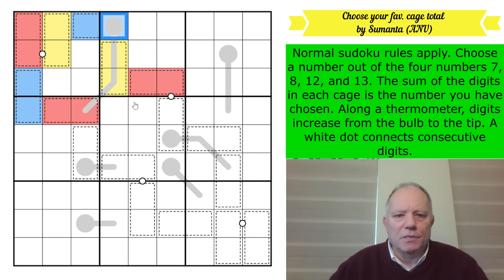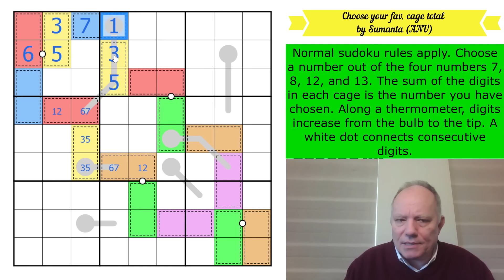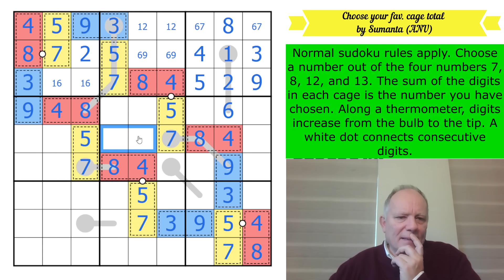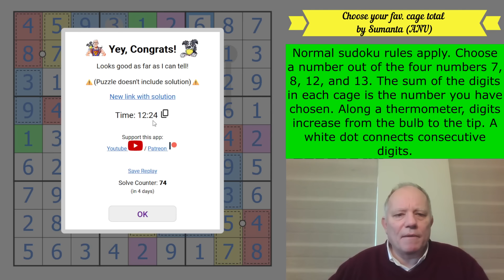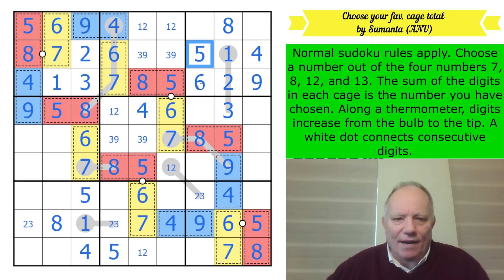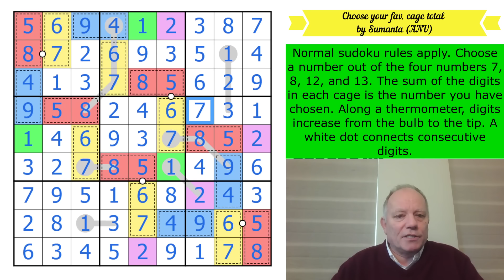The Puzzle that Solves FOUR Different Ways! It's unbelievable ...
Here's where you can try Choose your fav. cage total by Sumanta (ANU)
Normal sudoku rules apply. Choose a number out of the four numbers 7, 8, 12, and 13. The sum of the digits in each cage is the number you have chosen. Along a thermometer, digits increase from the bulb to the tip. A white dot connects consecutive digits.
There's no answer check, BECAUSE THIS IS FOUR SEPARATE PUZZLES!

The deadline has passed to enter the December competition, but you still can play that wonderful puzzle pack, Snackdoku! On the first of January we will have another reward for our patrons, and you won’t want to miss it. Join us for $2/month for the monthly reward, $3/month or higher to have access to solution videos.

▶ New LINES SUDOKU APP!! ◀
Get our new Lines Sudoku pack, 100 puzzles based on our favourite line-based variants, such as German Whispers, Region Sum lines, and many more! Available as an in-app purchase from our main app. All the puzzles are hand-crafted by us and some of the best constructors in the world, with hints by Simon and Mark. (The Cracking the Cryptic app also has many free puzzles, including the 500k Subscribers celebratory pack of 23 puzzles by some of the world’s greatest, as well as other paid sudoku packs!)

All our apps contain handmade sudoku puzzles by ourselves and many of the best constructors in the world, tested and hinted by Simon and Mark.  or search for Cracking the Cryptic and the app name on your favourite app provider: Classic, Killer, Chess, Miracle, Thermo, Arrow, Sandwich, Domino and GAS 1 and 2, and brand-new Lines.

▶Credits◀
SOFTWARE: Thanks to Sam Cappleman-Lynes and Sven Neumann
Logo: Melvyn Mainini
Opening Credits: Joel Blundell

▶ Contents ◀
0:00 Theme Music & News around the channel
5:01 Rules of today’s puzzle
5:50 Start Of Solve - Let's Get Cracking!